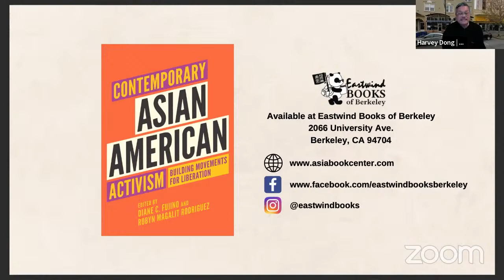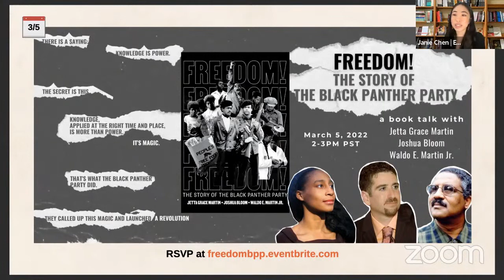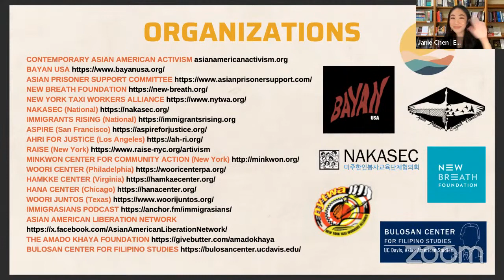Contemporary Asian American Activism: Building Movements for Liberation Book Talk and Panel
February 28, 2022 3:30-5pm PST | A panel conversation with the editors and contributors of Contemporary Asian American Activism: Building Movements for Liberation, a collection of 21st century Asian American activists’ lived experiences and lessons as organizers. Featuring Diane C. Fujino, Robyn Magalit Rodriguez, Eddy Zheng, Ga Young Chung, and Rhonda Ramiro. Moderated by Harvey Dong and Janie Chen of Eastwind Books of Berkeley.

Contemporary Asian American Activism: Building Movements for Liberation is available for purchase at Eastwind Books of Berkeley

Eastwind Books Multicultural Services (EBMS) is a 501(3)c non-profit dedicated to the promotion and accessibility of Asian American and Ethnic Multicultural Literature. EBMS is the community education arm of Eastwind Books of Berkeley which is comprised of a dedicated staff of booksellers, artists, poets, and community workers. No one will be turned away for lack of funds.